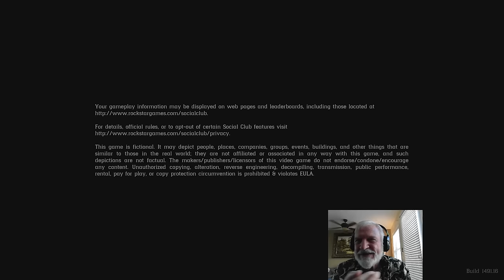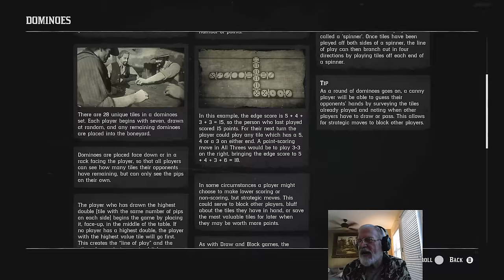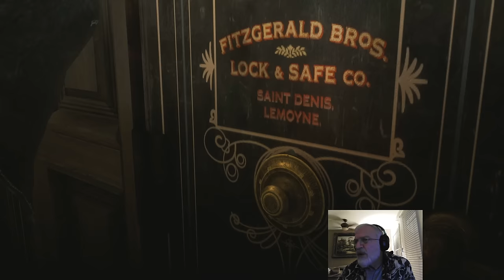RDR2 Episode 31 - Lenny's Lemons, Let's Get Rich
Story missions: Preaching Forgiveness as He Went; Sodom? Back to Gomorrah

00:00 Intro
1:40 Dutch vs. Molly
3:20 No no no, go back, Javier and Bill...forget Molly
5:45 Q&A?
10:40 Lennnnnnay!
25:15 Battle at Big Lemonade Stand
39:20 Dominoes with Tilly
44:00 Karen has a plan
54:55 At the bank
1:10:00 The Downes
1:13:00 Back at camp